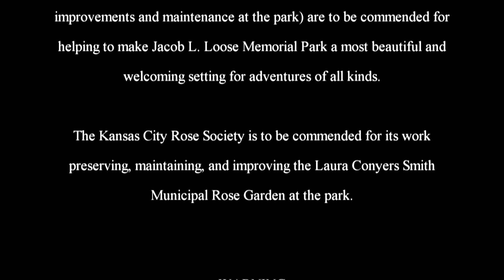The Adventures of Rasta Bowwow - Episode 2491 - 07 15 2020